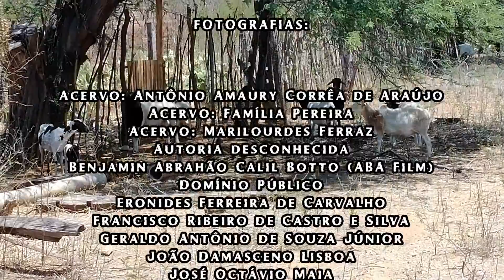A histórica Fazenda Carnaúba de Né da Carnaúba.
A histórica Fazenda Caranaúba (Serra Talhada/PE) que no passado pertenceu a Manoel Pereira Lins o Né da Carnaúba e que foi palco de decisões políticas e de ações relacionadas ao cangaço e a questões envolvendo as tradicionais famílias PEREIRA e CARVALHO do Pajeú pernambucano.

Uma fazenda bicentenária que preserva os aspectos da época dos acontecimentos.

Conheçam.

Atenciosamente:

Geraldo Antônio de Souza Júnior - Criador e administrador do canal.